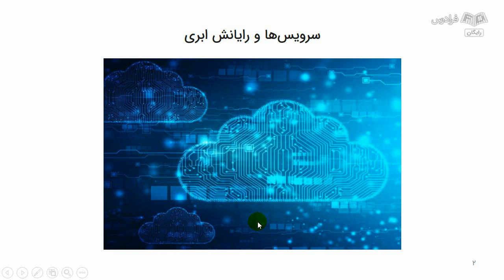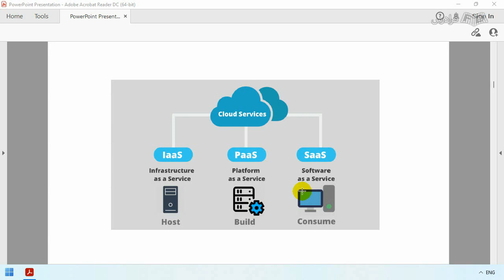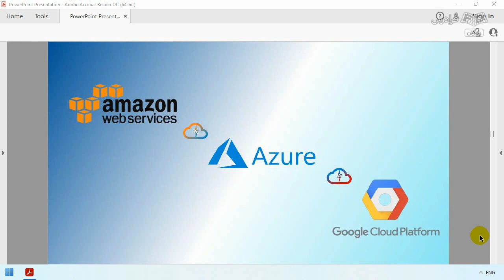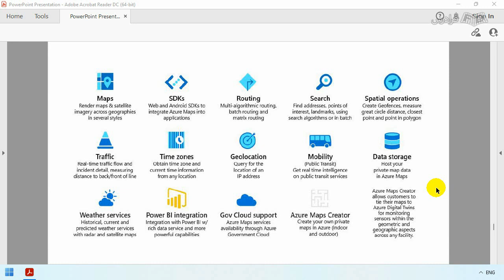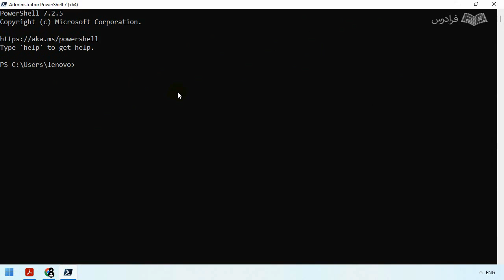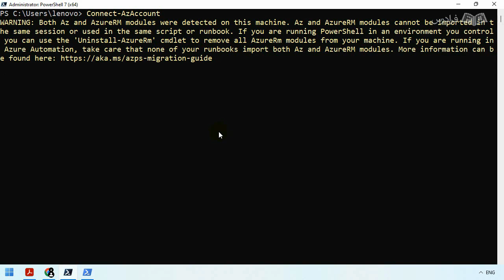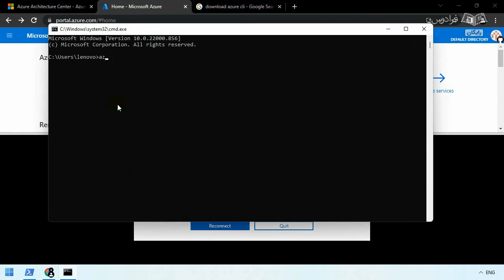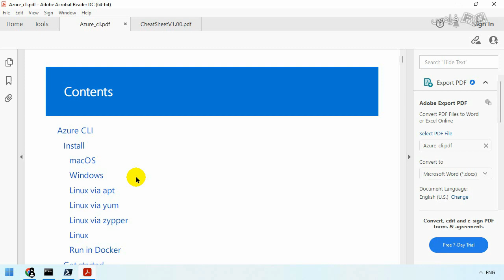آموزش آژور تحت وب برای محاسبات ابری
FaraDars: آموزش آژور Microsoft Azure تحت وب برای محاسبات ابری - (برای مشاهده نسخه کامل آموزش به لینک زیر مراجعه کنید)

0:00:00 درس یکم: مقدمه‌ای بر رایانش ابری، استفاده از سرویس‌های ابری و مبانی رایانش ابری
0:03:07 درس دوم: انواع مدل‌های Cloud
0:05:51 درس سوم: High Availability, Scalability, Recovery Disaster, Elasticity, Fault Tolerance
0:10:50 درس چهارم: مقایسه Azure ، AWS و GCP
0:14:35 درس پنجم: آشنایی با cloud و Microsoft Azure
0:18:37 درس ششم: نحوه کار با Azure و Power Shell
0:33:02 درس هفتم: آشنایی با Command Line Interface
0:38:03 درس هشتم: آشنایی با دستورات Power Shell و CLI

مایکروسافت آژور (Azure) که اغلب به عنوان آژور نامیده می‌شود، یک سرویس رایانش ابری است که توسط مایکروسافت برای مدیریت برنامه‌ها از طریق مراکز داده تحت مدیریت مایکروسافت اداره می‌شود. آژور، نرم‌افزار به‌ عنوان سرویس (SaaS)، پلتفرم به‌ عنوان سرویس (PaaS) و زیرساخت به‌ عنوان سرویس (IaaS) ارائه می‌کند و از زبان‌های برنامه‌نویسی مختلف، ابزارها و چارچوب‌ها، از جمله نرم‌افزارها و سیستم‌های خاص مایکروسافت و شخص ثالث پشتیبانی می‌کند. Azure در کنفرانس توسعه‌دهندگان حرفه‌ای مایکروسافت در اکتبر 2008 معرفی شد و به طور رسمی در فوریه 2010 با نام Windows Azure منتشر شد و بعد از مدتی به Microsoft Azure تغییر نام داد. Azure از مجازی‌سازی در مقیاس بزرگ در مراکز داده مایکروسافت در سراسر جهان استفاده می‌کند و بیش از 600 سرویس ارائه می‌دهد.

با این آموزش شما برای آزمون Microsoft Azure Administrator آماده خواهید شد و به طور کلی کار با آژور را تا مرحله متوسط آموزش می‌بینید. این درس به شما کمک می‌کند معماری و رایانش ابری، مدیریت منابع، ارتباط شبکه‌ای مجازی، استقرار زیرساخت‌های ابری و شبکه را به صورت ساده و با صرف کمترین زمان و تلاش با استفاده از آموزش‌های بهینه‌سازی‌ شده، فرا بگیرید.

در این فرادرس به صورت عملی، مفهوم‌ها را به طور عمیق فرا خواهید گرفت، اطلاعات فراگرفته شده را چندین‌بار تکرار خواهید کرد و تجربه ارزشمندی برای ساختن موارد مختلف در فضای ابری را کسب می‌کنید.

کار با فضای ابری در سال‌های اخیر به شدت افزایش یافته است و شرکت‌ها، بیشتر از همیشه در فضای ابری فعالیت‌‌های خود را انجام می‌دهند. در این درس، شما کار با سرویس‌ها و رایانش ابری، ماشین مجازی، شبکه مجازی و امنیت شبکه، مدیریت داده‌ها، دیتابیس، سرویس‌های هوش مصنوعی و... را خواهید آموخت.

آموزش آژور Microsoft Azure تحت وب برای محاسبات ابری - (برای مشاهده نسخه کامل آموزش به لینک زیر مراجعه کنید)